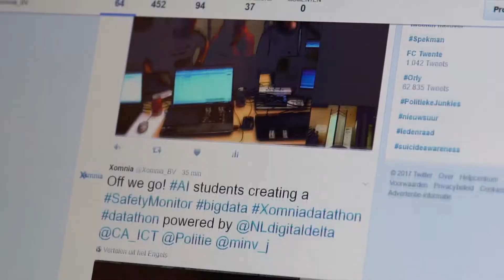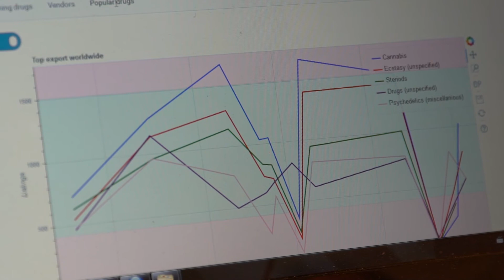Aftermovie Xomnia Datathon: create a safety monitor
The challenge:
Make the Netherlands safer by building a safety monitor while being a prisoner for 24hours in p.i. Zeist.

The Case:
Build a monitor that gives the police and the ministry an inherent view on safety such that on both policy and operational level the right decision can be made.